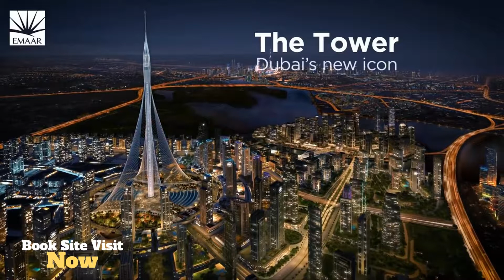Dubai Creek Harbour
EMAAR Properties Launching Dubai Creek Harbour offering 6, 5, 4, 3,2 & 1 Bedroom WATERSIDE apartments & penthouses, a financially viable and ecologically responsible city built with future generations in mind. The vicinity of the TALLEST tower. EASY payment plans with bank loans. Starts AED 1.2 million* ONLY.